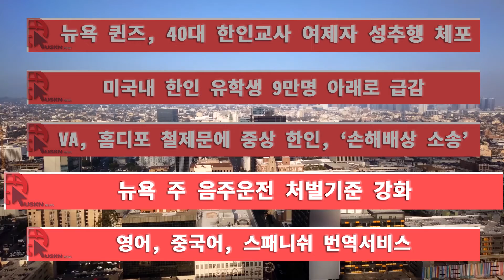한인뉴스 1월 30일 목